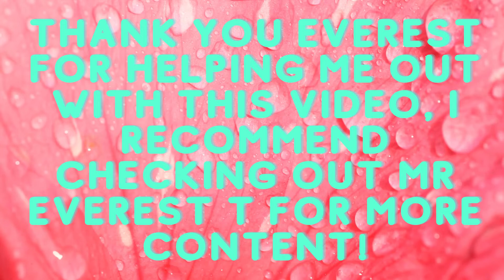Bottle Flipping Trick Shots From Level 1 to 100 | By an 8 yr old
Hello again!

Today, I did bottle flipping trick shots from level 1 to 100! This video took almost a DAY just to record! If we do, I will be uploading EVERY SINGLE WEEK!

We are running out of time. Make sure to check out @mreverestc for more content!